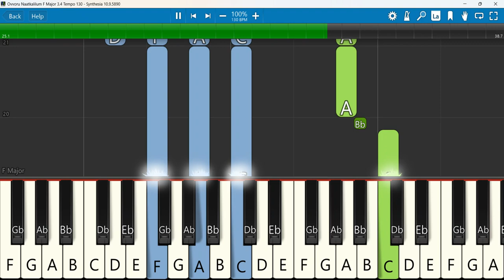Ovvoru Naatkalilum Keyboard Notes F Major 3/4 Tempo 130 | ஒவ்வொரு நாட்களிலும் | Benny Joshua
Worship Medley 4 Benny Joshua | Azhaganavar + Ovvoru Naatkalilum | 2022
 Keyboard Notes